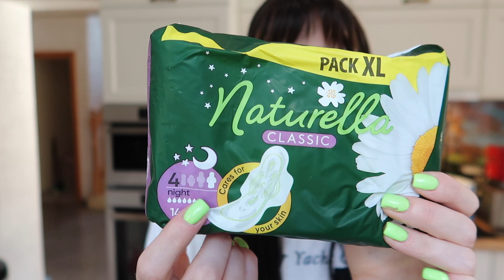I WEŹ TU NAGRYWAJ